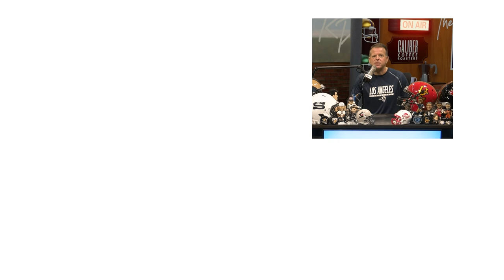Matt Stajan Goes From The NHL To Coaching In The WHL With The Calgary Hitmen! Is He Ready For It?!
Matt Stajan enjoyed a great NHL career with the Calgary Flames and Toronto Maple Leafs and after a sting on TV he now joins the Calgary Hitmen behind the bench! Rod Pedersen catches up with Matt to talk about his hockey career, broadcasting, and if he's ready to become Coach Stajan!